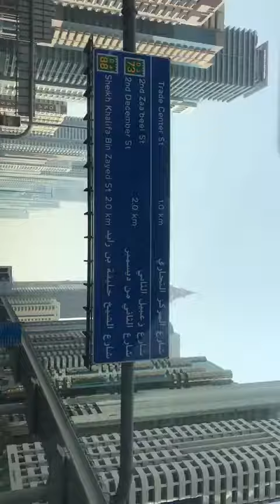Day view of sheikh zayed road Dubai 2018